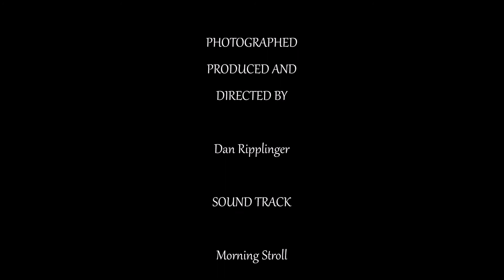A Few Cymbidium Orchids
Note to self: I posted this some time ago and this is my first look at it since posting. I was still learning the software and evidently hadn't found the pan and zoom feature, which is probably a good thing. I was learning to use the captions and I need to do a better job of editing and proof reading.

Colorful and exotic Cymbidium Orchids for your amusement today. I hope you enjoy the show.